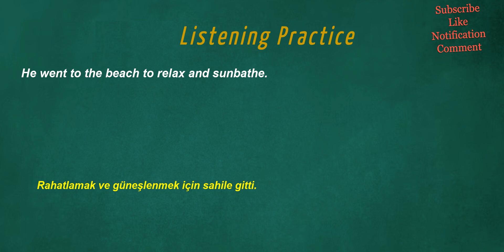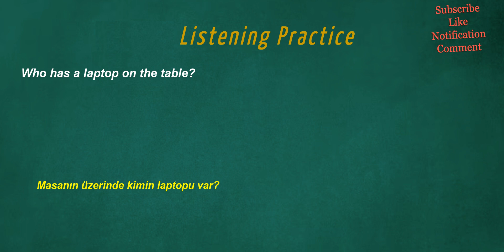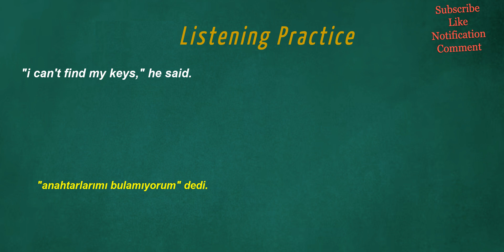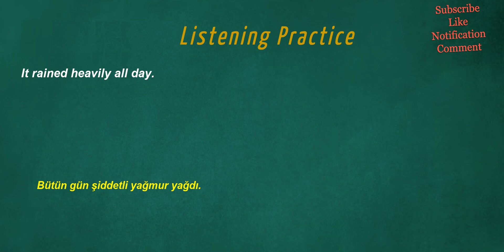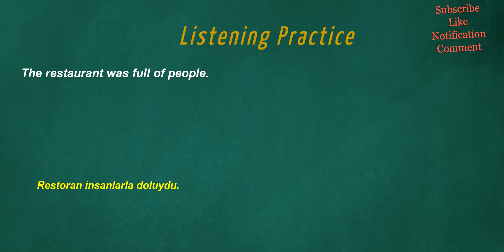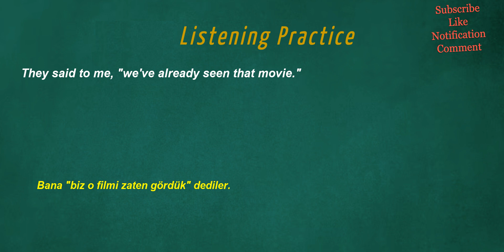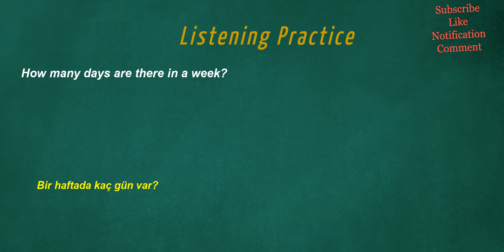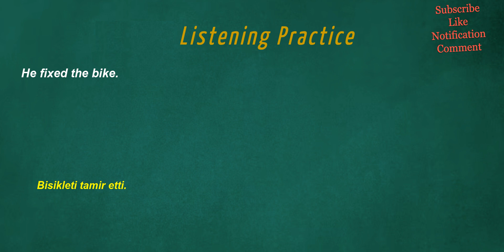İngilizce Türkçe çeviri | A1 seviye 250 ingilizce cümle ile dinleme egzersizi